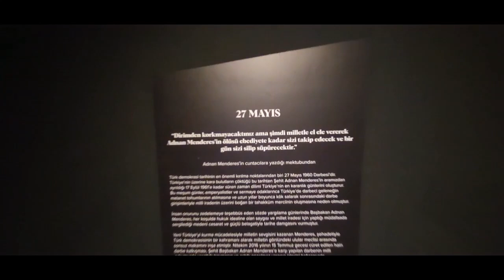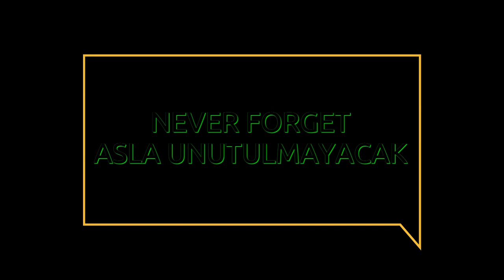ADNAN MENDERES MÜZESİ 2 AYDIN